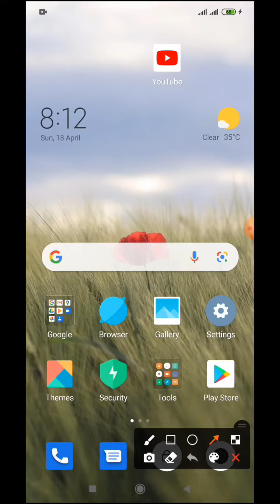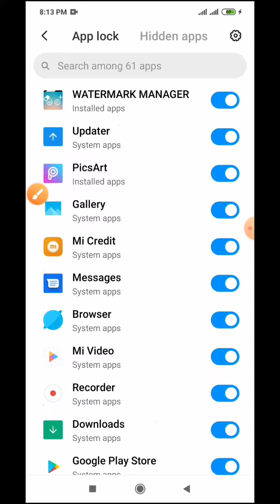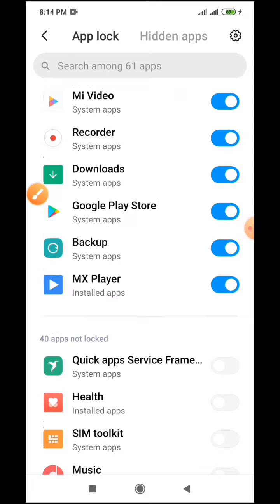How to Backup App Lock Setting on Redmi note 8,8pro,9,9pro,10&10pro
This Video name is How to Backup App Lock Setting on Redmi note 8,8pro,9,9pro,10&10pro

0:01 Introduce my Channel
0:06 Video upload